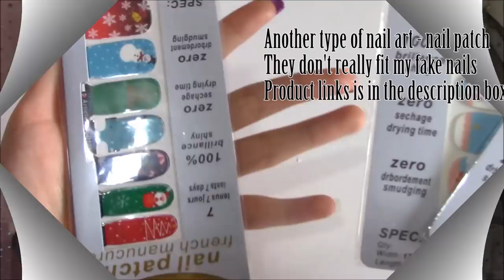5 Cute Nail Art Designs + Cat & Heart Shaped Sunglasses Reviews + 3 DIYs/Ideas(Feature Dressgal)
Hi everyone, in this video, I'm showing you lots of stuff ^^5 cute nail arts +3 DIYs/Ideas + Cat & heart sunglasses Reviews. This is my first time doing nail video. ^^ Please let me which nail arts you like the best ^^ Hope you enjoy this video ^^